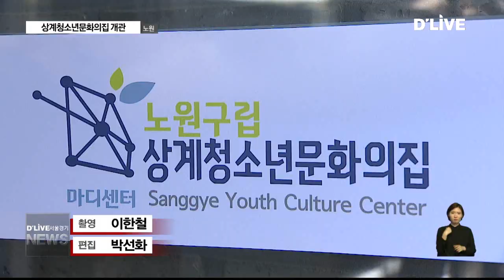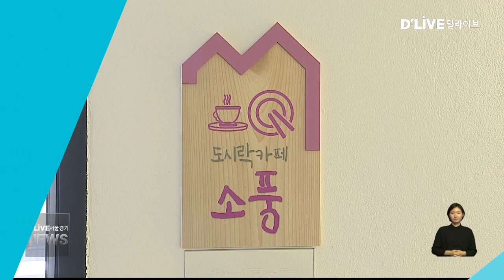노원_청소년 전용 놀이 공간 '마디' 탄생(서울경기케이블TV뉴스)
【 앵커멘트 】
노원구 상계동에
청소년 전용 놀이 공간이
문을 열었다는 소식입니다.
합주실과 노래방,
미디어 센터 등이
설치 됐는데요.
상계 청소년문화의집
'마디'
박선화 기자가 소개합니다.

【 VCR 】
모두가 지켜 보는 가운데
무대에 오른 학생들

그간 숨겨 놓았던 노래 솜씨를
마음껏 뽑냅니다.

가수 뺨치는 실력에
관객들의 박수 갈채가 이어집니다.

【 인터뷰 】
이민서
상원중학교

【 VCR 】
학생들의 인기를 독차지 한 곳은
노래방입니다.

최신 유행가를 따라 부르며
학업 스트레스 날려 버립니다.

【 인터뷰 】
조해인
5학년 / 상원초등학교

【 VCR 】
컴퓨터 게임과 포켓볼.

가상 현실을 체험 할 수 있는 곳.

청소년들의 호기심을
자극할 만한 시설로 가득 찼습니다.

【 인터뷰 】
김도훈
3학년 / 상원중학교
신준우
3학년 / 상원중학교

【 VCR 】
청소년 전용 놀이 공간인
'상계청소년문화의집 마디'가
개관식을 갖고 운영에 들어 갔습니다.

지하 1층 지상 5층 규모이며
각 층마다 청소년을 위한 문화 시설이
조성 됐습니다.

미디어 센터에선
팟 케스트 녹화는 물론
뉴스 제작까지 할 수 있습니다.

【 인터뷰 】
서철원
관장 / 상계청소년 문화의집
놀수 있는 공간 마음 편하고 안전하고 다양한 프로그램과 함께 청소년 성장 공간으로써 자리매김할 공간입니다.

【 VCR 】
부족한 놀이 공간 탓에
PC 방과 카페등에서 여가 시간을
보낼 수 밖에 없었던 학생들.

상계청소년문화의집이
건전한 청소년 문화 만들기에
앞장 서게 될 지

딜라이브 서울 경기 케이블 TV 박선화입니다.